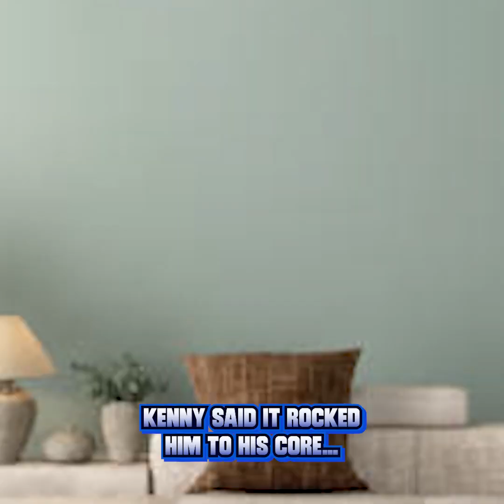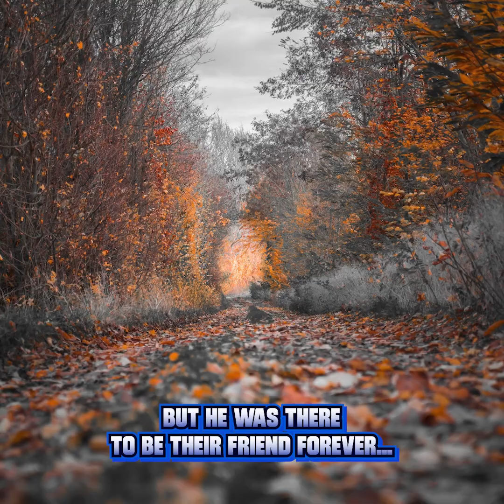What Happened to Kenny Rogers Wife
Kenny Rogers was married many times before he passed away in 2020. Before he passed away, he told his wife to find love again. Now, three years later, she has.